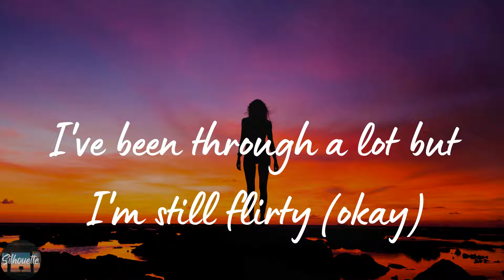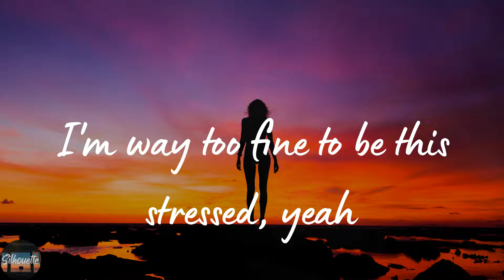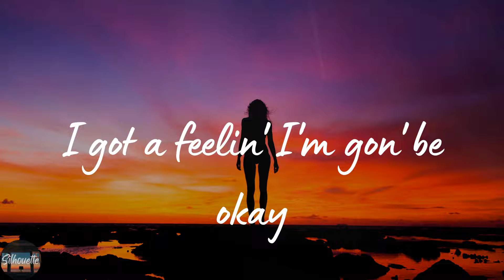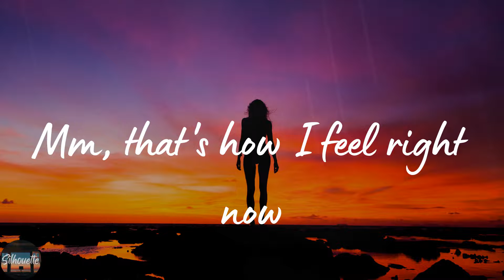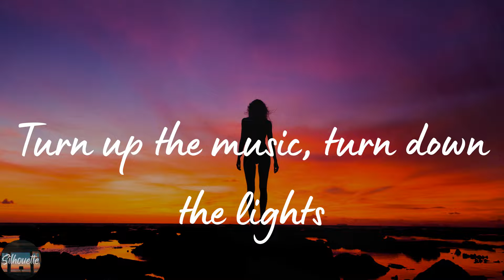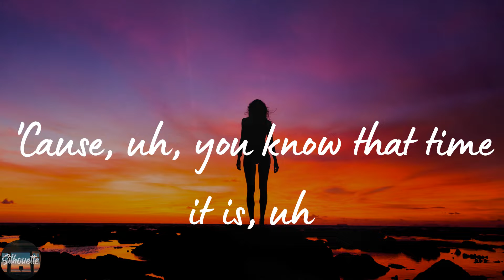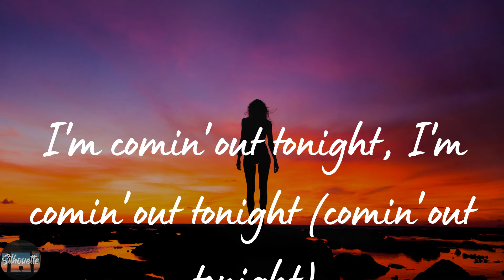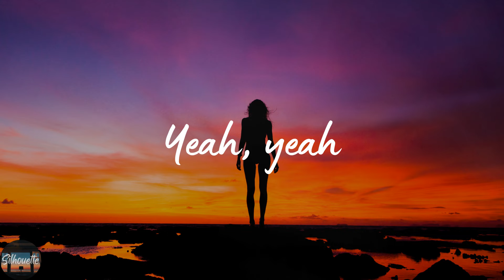Lizzo - About Damn Time (Lyrics)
About Damn Time by Lizzo lyric video

🌟Lyrics About Damn Time Lizzo:
(Anyway)
Bitch
Oh
Bitch
Yeah, yeah